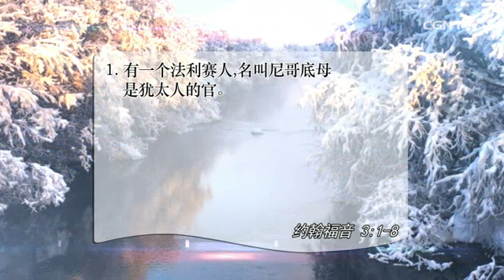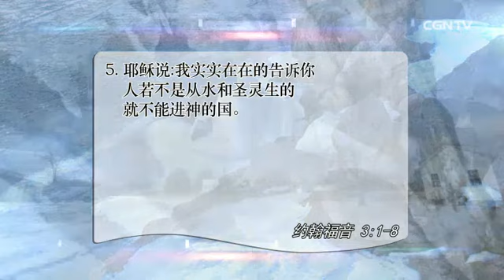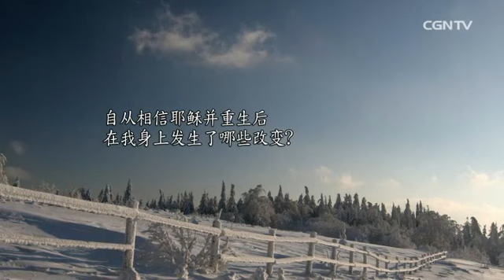[活泼的生命] 01.08.2015 成为天国百姓的奥秘 (约翰福音 3:1~8)